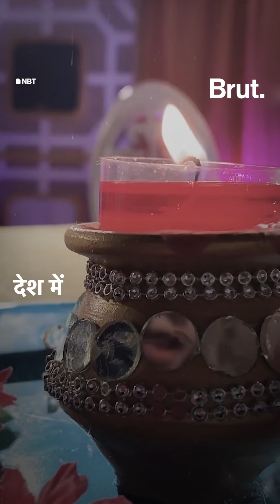Uniform Civil Code पर PM Modi का मुसलमानों को बड़ा संदेश, Muslim Personal Law Board सतर्क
(Uniform Civil Code) पर बात करते हुए पीएम मोदी ने कहा कि देश दो कानूनों पर नहीं चल सकता और समान नागरिक संहिता संविधान (Civil Code is part of the Constitution) का हिस्सा है.